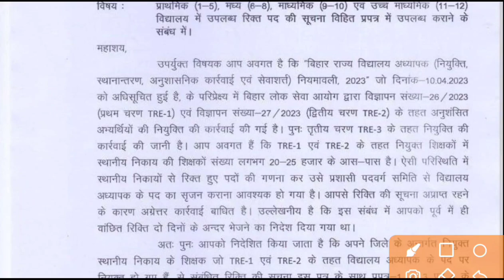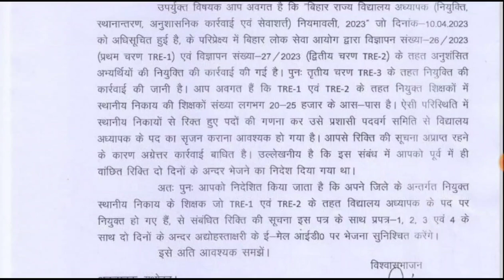फरवरी में लाखों शिक्षकों के पदों पर भर्ती और मार्च में परीक्षा | prt tgt pgt teacher vacancy 2024